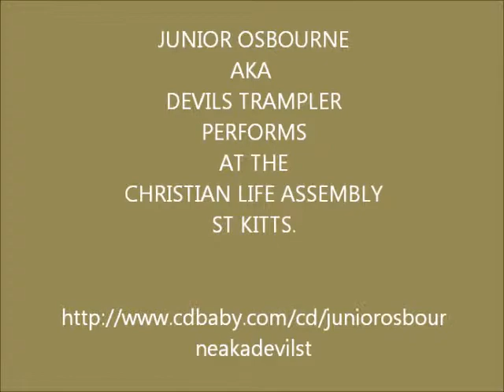Dave Osbourne Christian Life Assembly.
"devil trampler performing at a father's day concert".celebrating all our fathers on father's day.

Buy music